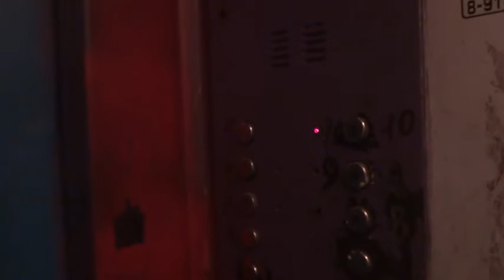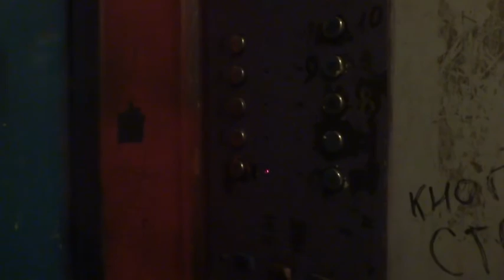Электрический лифт (г. Домодедово), V=0,71 м-с, г-п 320 кг (10)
Проспект Академика Туполева 10А, 2 подъезд
Ссылка на лифты после замены в этом доме: